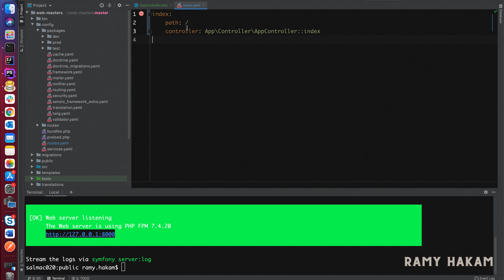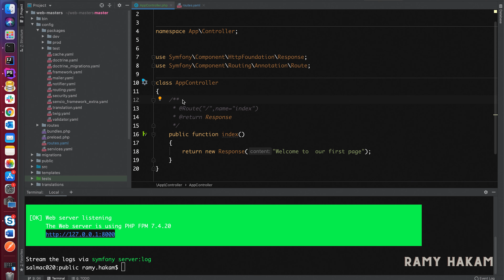#007 Mastering Symfony 5 Course Arabic | Symfony Annotation routes - بالعربي Symfony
كورس ال symfony 5  يعتبر من اهم وافضل الكورسات علي القناة والتي تمكنك من تعلم symphony framework  بشكل كام واحترافي
تعتبر symphony framework  من افضل مكتبات php  بجانب Laravel , codeigniter and zend
تتميز symphony   بإمكنييات رائعة جدا وخدمات تمكنك من تطويير web applications  بسهولة ومرونه
Symphony 5 هي احدث اصدار حاليا من هذه الفريم ورك
في هذا الكورس سوف نتعلم خطوة بخطوة إن شاء الله كيفية انشاء
Web applications using symfony بالعربي
في الدرس ده هنتعلم ازاي نستخدم symfony annotations  route في انشاء